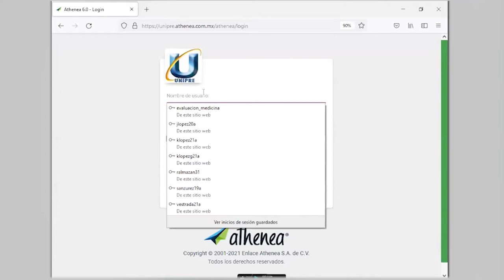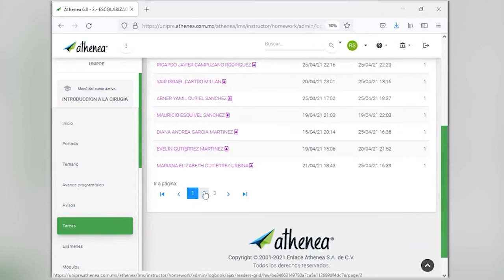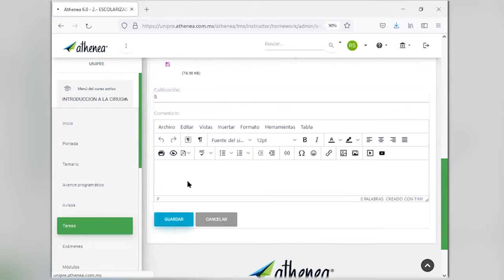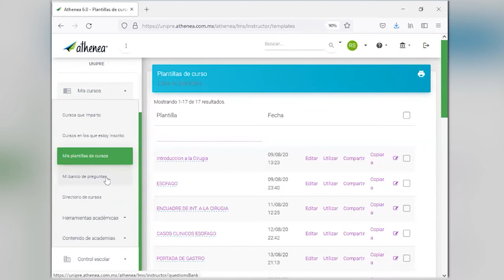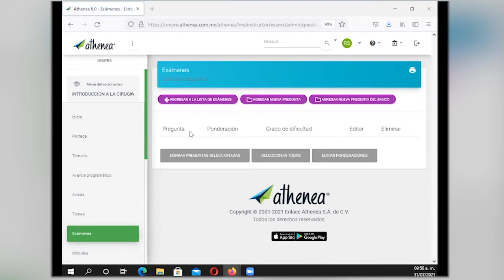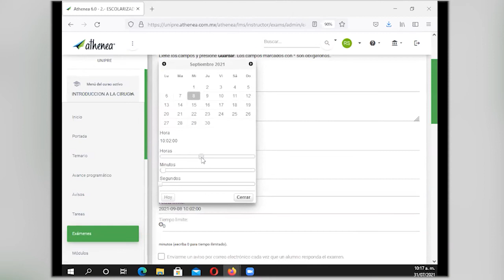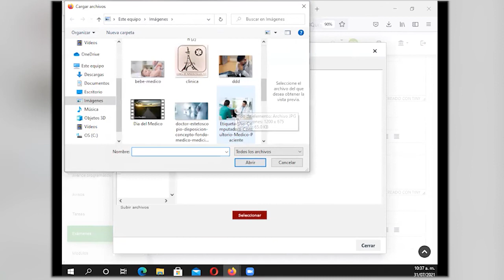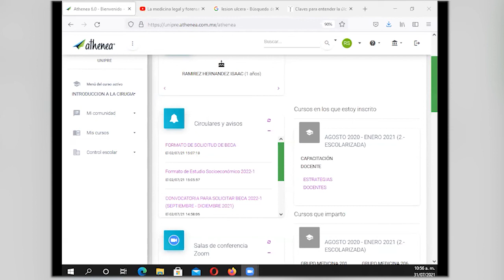Capacitación de Plataforma de Athenea